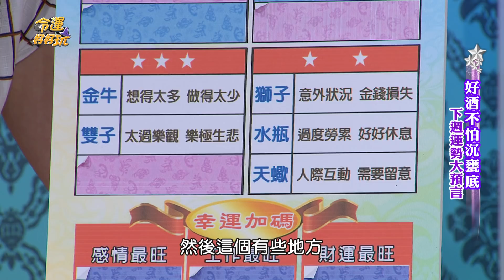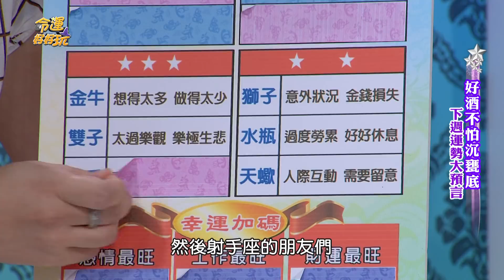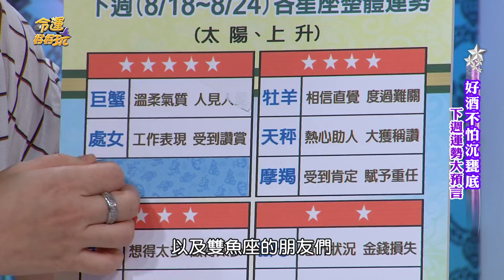【命運好好玩】2018/8/18~8/24 12星座整體運勢